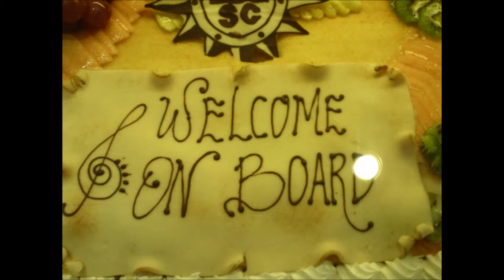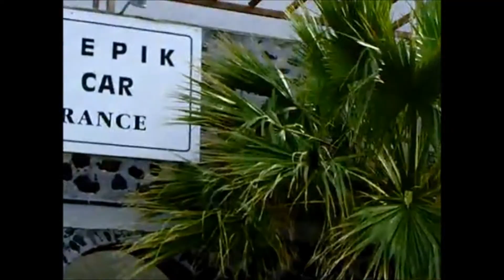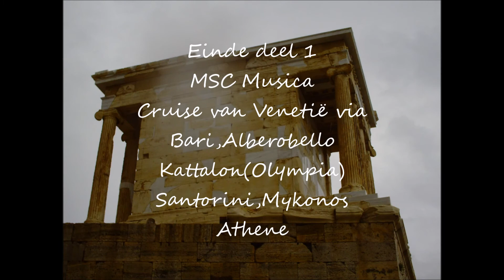Msc Cruise 2011 Venetië Athene deel 1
Cruise met MSC"Musica",1 t/m 8 mei 2011 Van Venetië via Bari,Alberobello,Katalon(Olympia)Santorini,Mykonos t/m Athene,